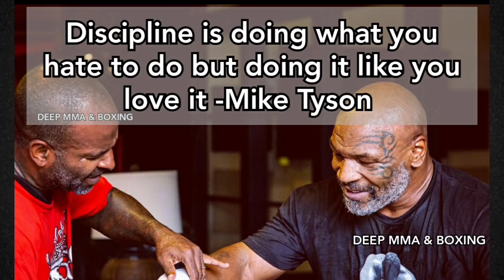Mike Tyson makes Prediction for Tyson Fury vs Anthony Joshua; asked if he could KO Wilder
Mike Tyson makes his prediction for Anthony Joshua vs Tyson Fury and compares Joshua to Wilder.

Mike Tyson talking about Avenging Muhammad Alis Honor with full fight highlight of what hes talking about